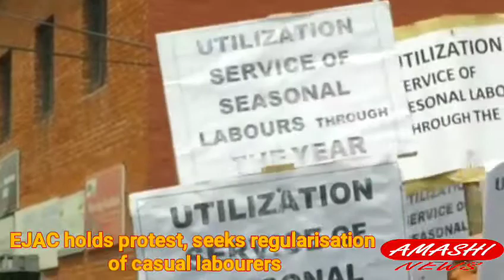EJAC holds protest, seeks regularisation of casual labourers